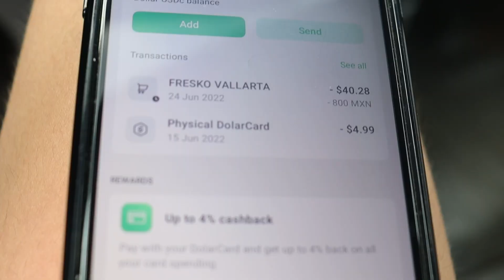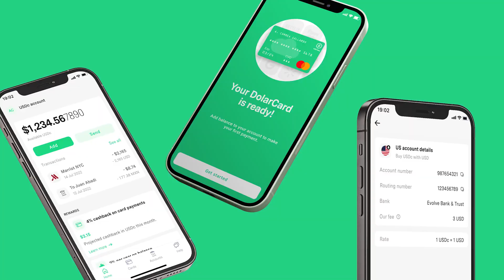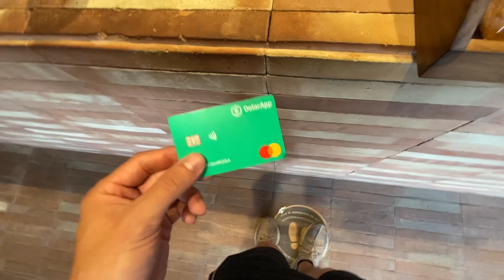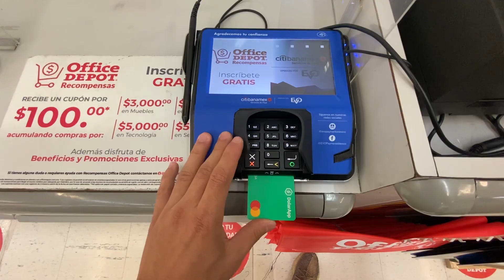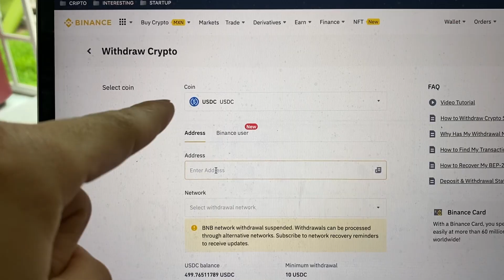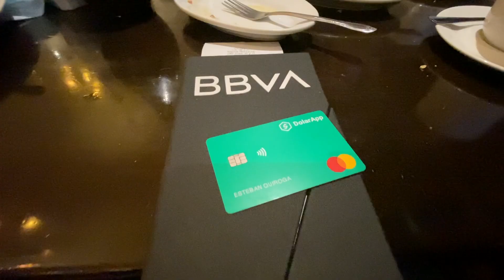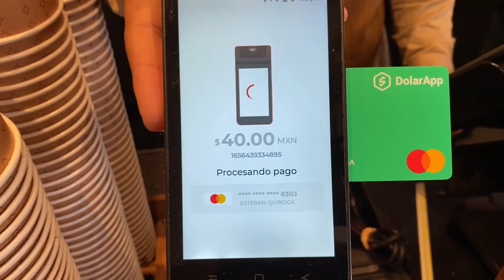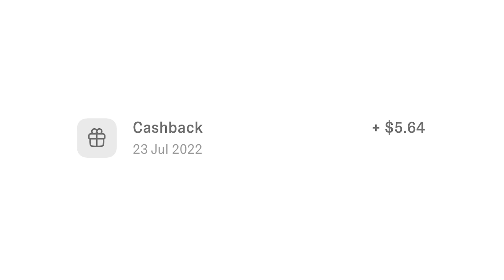DOLARAPP: Esta Aplicación Me Paga Por Comprar Cosas (PAGO EN DÓLARES)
Esta aplicación ME ESTA PAGANDO TODOS LOS DÍAS 🚀🤯
⬇️ ¡ÁBREME! ⬇️

Todo el mundo busca aplicaciones que pagan por usarlas, aplicaciones que están pagando y buscamos ganar dinero sin hacer nada.
Desafortunadamente el 99% de los videos que hablan al respecto que te enseñan supuestamente a ganar dinero fácil y rápido pero al final no sirven de nada.

Hoy te traigo una aplicación con la que podrás tener una cuenta en dólares para enviar y recibir dinero del extranjero a bajo costo, además de una tarjeta internacional respaldada por Mastercard que te da hasta un 4% de Cashback por todas tus compras.

Esta aplicación literalmente te paga por usarla ¡Y los pagos son todos los días!

Te compartiré cómo puedes abrir una cuenta de banco en Estados Unidos desde México completamente gratis desde la comodidad de tu casa.

¿DolarApp es segura? ¿Vale la pena DolarApp? ¿Cómo funciona DolarApp? Son algunas de las preguntas que responderemos en este video.

⚠️ IMPORTANTE: Para que te den la ACCIÓN GRATIS debes DEPOSITAR $100 pesos mexicanos en tu cuenta para comenzar a invertir durante los PRIMEROS 7 DÍAS de tu registro.

🚀 Gana hasta $500 dólares en criptomonedas y comienza a invertir en criptomonedas y la bolsa de valores (para toda Latinoamérica)
⚠️ Recuerda que debes hacer tu primer depósito para que validen tu premio.

📚 LIBROS 📚
📖 MI LIBRO FAVORITO
💸 MEJOR LIBRO DE FINANZAS PERSONALES
⌛ MEJOR LIBRO PRODUCTIVIDAD
❓ EL LIBRO QUE CAMBIÓ MI VIDA

All Glory to God | Juan 3:16